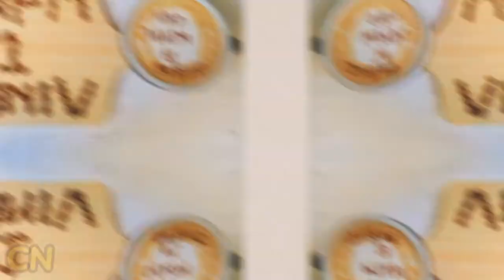Teknik Etching coffee - Cara Membuat ucapan selamat Ulang Tahun dalam secangkir kopi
Semangat terus  dan jadi berkat untuk WAFM (We are for murtadin)

we are for murtadin